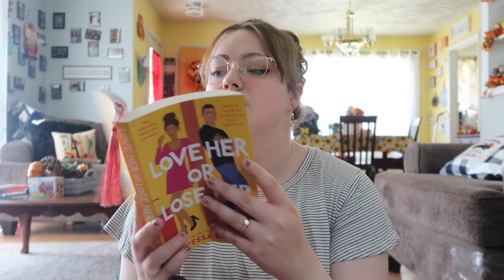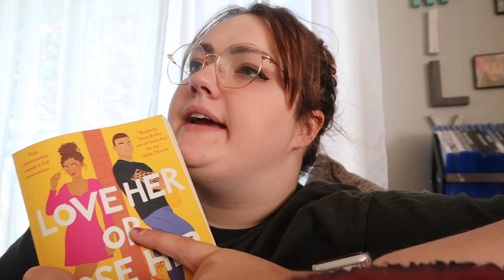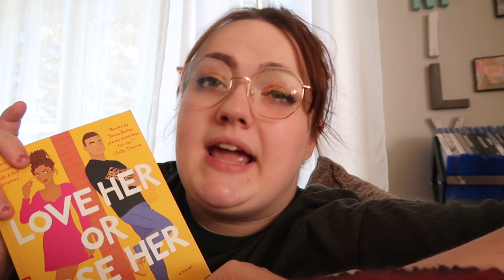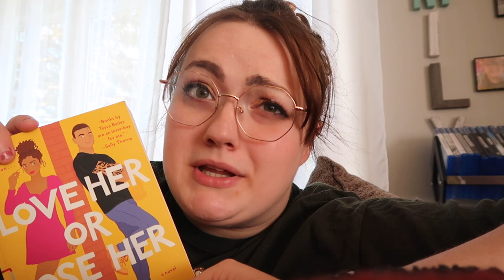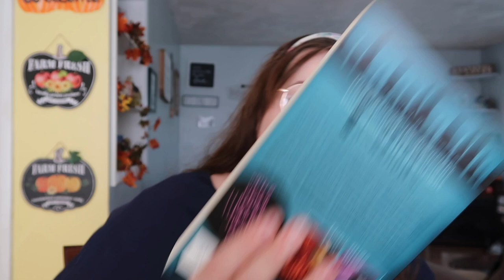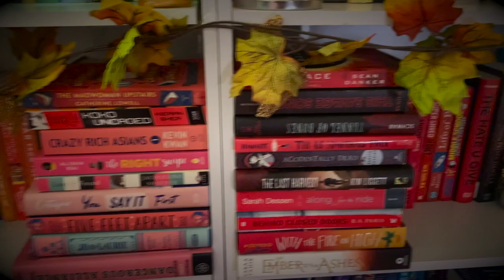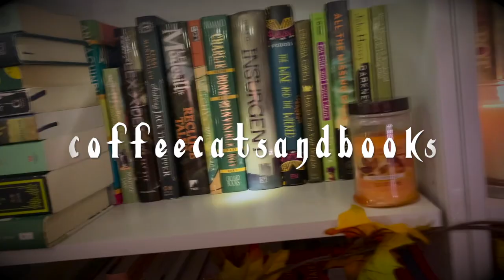a tragic weekly reading vlog [book of the month, barkbox, breaking my arm, book haul] ✨📚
OPEN HERE FOR LINKS AND SUCH